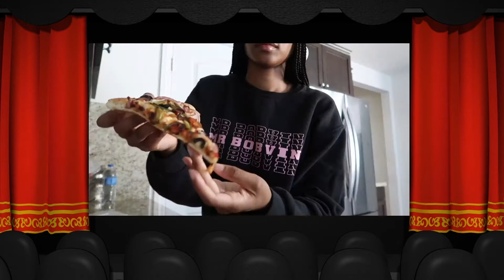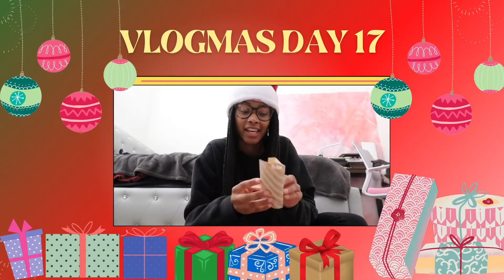Vlogmas 2021 Day 17: Started Knitting the Other Sleeve Of My Novice Sweater